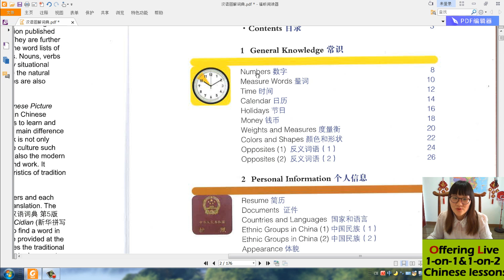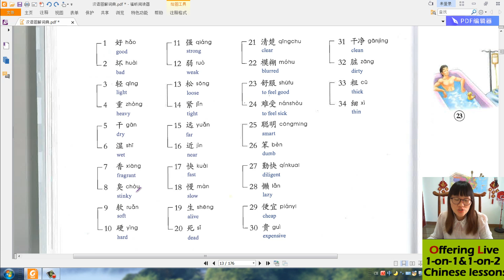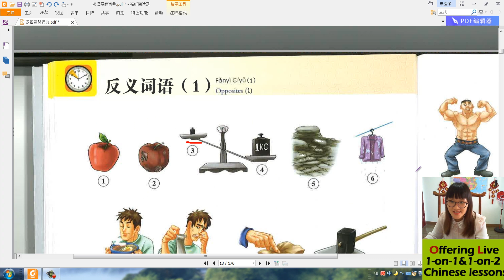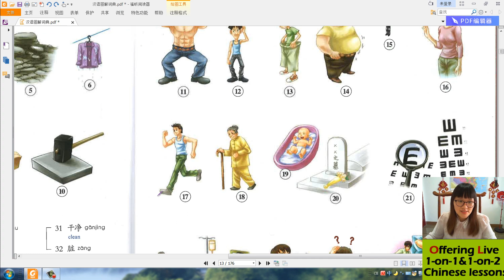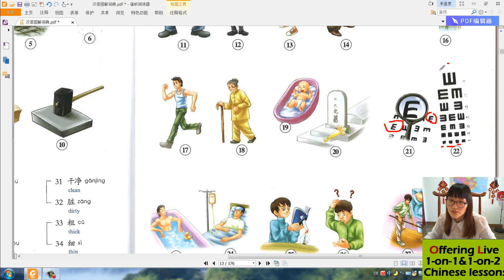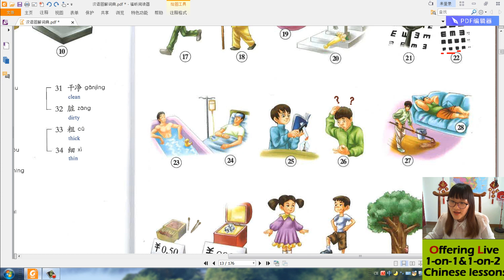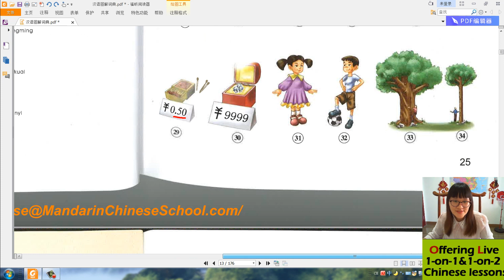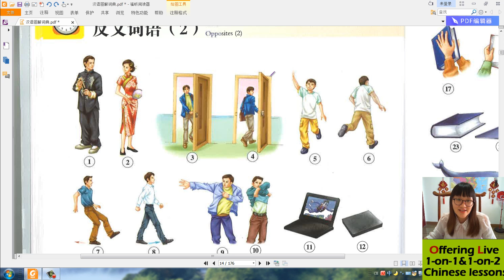Opposites of Adjectives-1 形容词和反义词-ChinesePictureDictionary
Welcome to sign up for 1 on 1 Chinese lessons online.
Skype ID: mandarinchineseschool (to book a trial Chinese lesson instantly :)
OneOnOneChineseLessonOnlineForANineYearOld
Learn Chinese Online with Native Chinese teachers
Learn Chinese Pinyin Online
1-to-1 HSK Pre Course Online
Online Chinese lessons for Adults
Online Chinese class for Beginners
Chinese lessons for Kids Online
Chinese Course online for Teens
Opposites of Adjectives Chapter1 中文形容词和反义词-Chinese Picture Dictionary 汉语图片词典